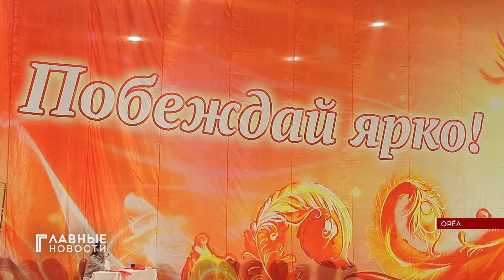В Орле проходят Всероссийские соревнования по художественной гимнастике.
«Феникс» собрал в Орле около тысячи гимнасток, в том числе чемпионок Европы и мира.🏆

В Орле идут Всероссийские соревнования по художественной гимнастике. На базе ТМК "Гринн" выступает около 950-ти спортсменов со всей России, в том числе из Орловской области. Приехали сюда и чемпионки мира, сестры Аверины. С какой целью - расскажет Елизавета Юкович.